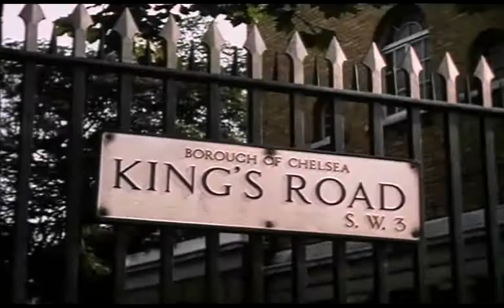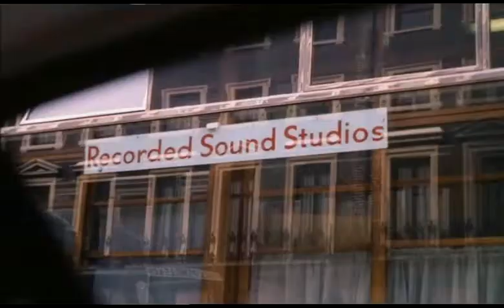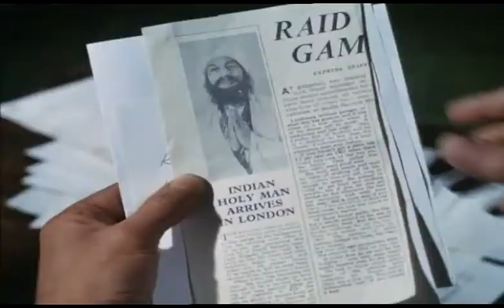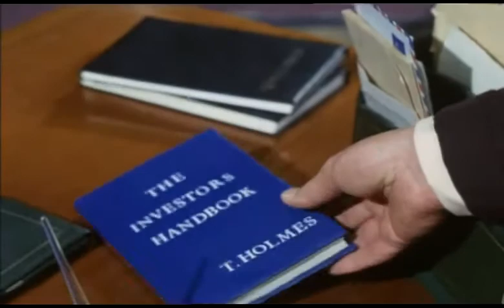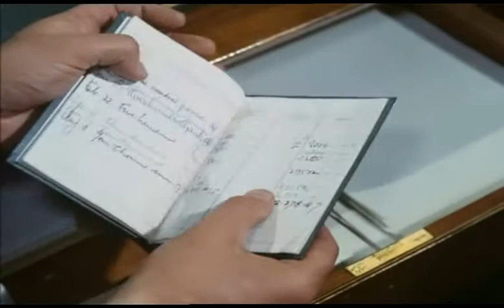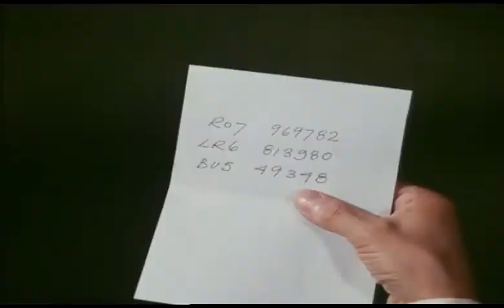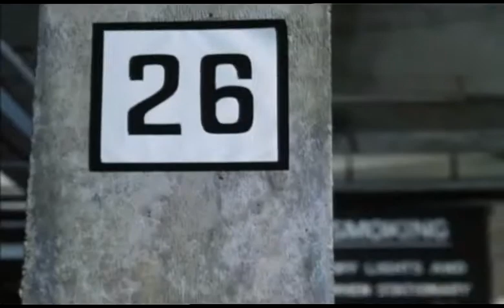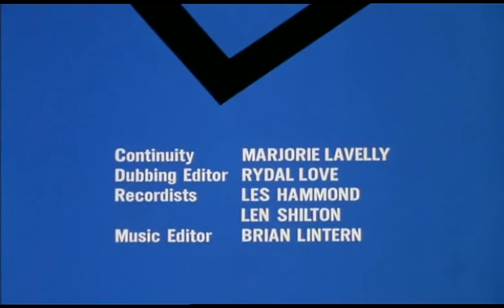Le Saint - Saison 6 Episode 20 Le portrait de Brenda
Sur fond de mystère et de meurtre, Simon interprète une partition dont les notes sont la musique pop et la méditation.

Avec :
Roger Moore : Simon Templar
Anna Carteret : Diane Huntley
Ivor Dean : Insp. Chef Teal
Anne De Vigier : Josephine
Trevor Bannister : Johnny Fox
Petra Davies : Mme. White
Marne Maitland : Le Gourou
Hazel Coppen : Mme. Blondel
Tina Ruta : Chanteur d'opéra
Larry Taylor : Ashok
David Prowse : Tony
Harry Littlewood : Postier